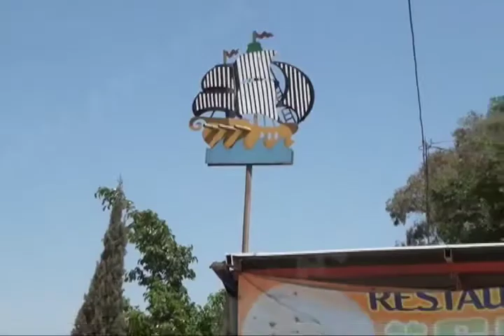Comerciantes de Riberas del Atoyac denuncian lentitud de obras de drenaje